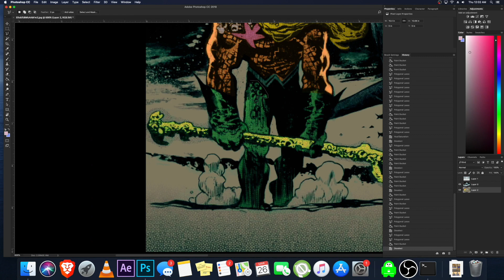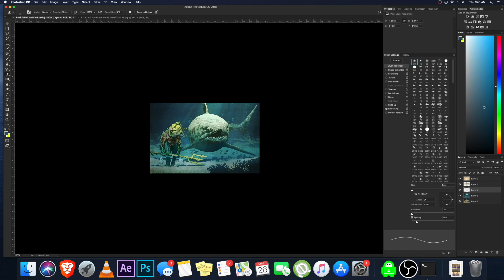Timelapse Coloring of Aquaman drawn by James Harren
A timelapse coloring of Aquaman drawn by Jame Harren. This coloring was a lot of fun because I got to experiment with textures and color theory. I hope you enjoy!